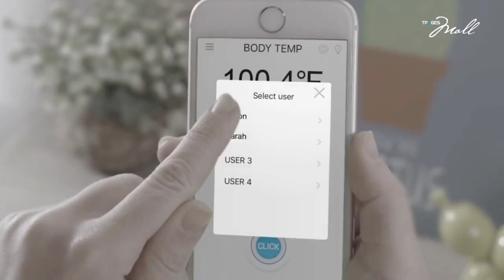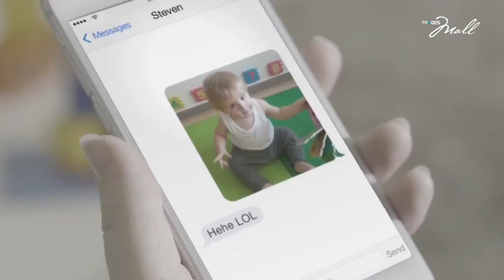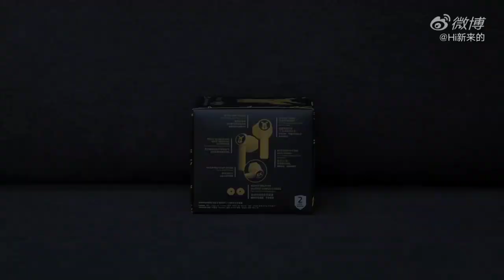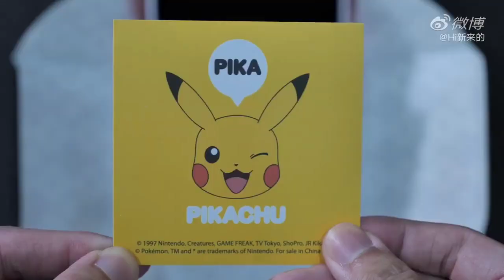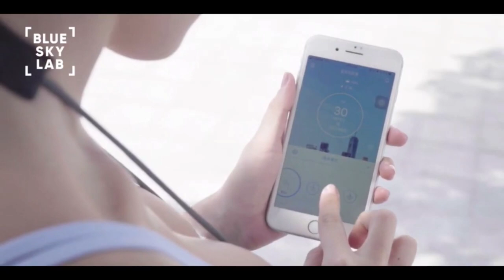ssvvamshi# 6 Smart GADGETS +LUMIO Toothbrush& .NexFan Ultra：advanced air cooler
Smart GADGETS +LUMIO Toothbrush&.NexFan Ultra：advanced air cooler

1. LUMIO Toothbrush

2.NexFan Ultra：advanced air cooler

3.Croise a Thermo Capsule Smart Thermometer

4.This Smart Flowerpot Can Water And Sun Itself

5.Razer Pikachu Wireless Earbuds

6.ATMOBLUE